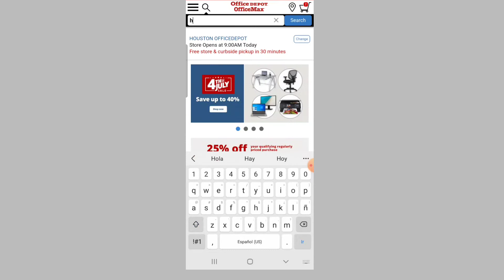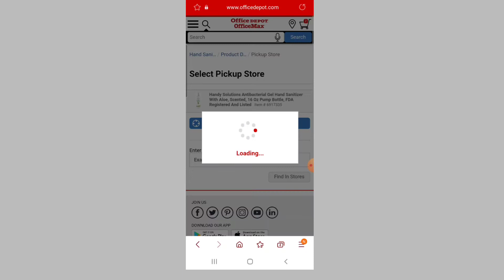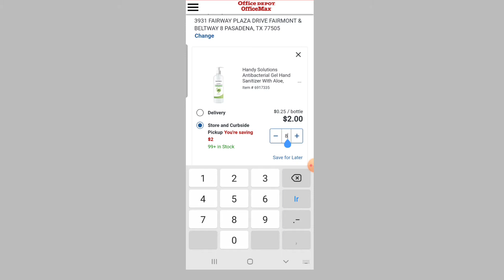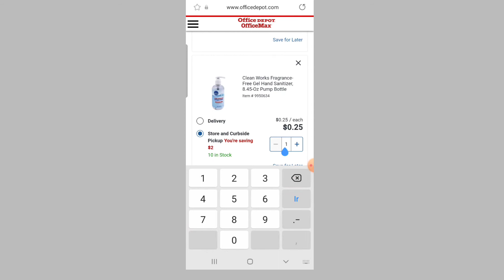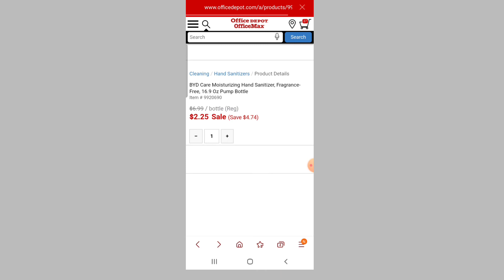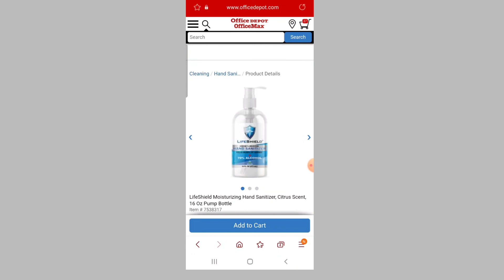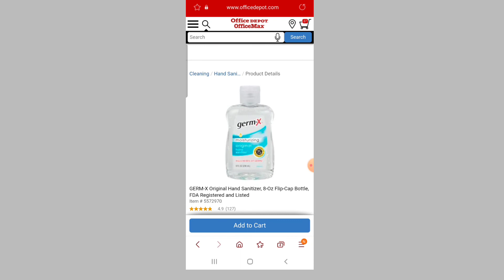HAND SANITAIZER A SOLO .25 CENTAVOS 🏃‍♀️💰😱🔥